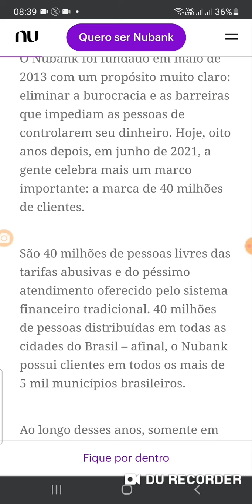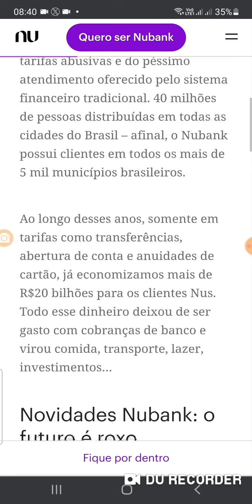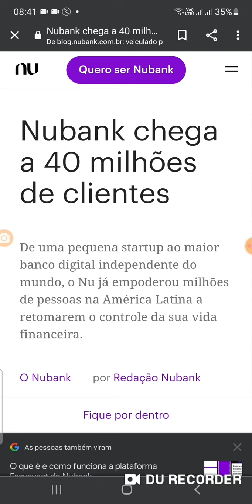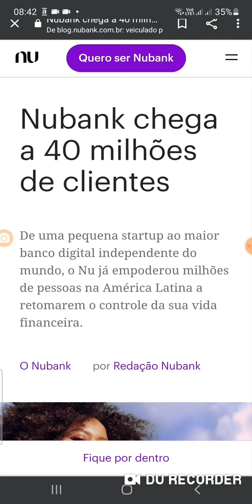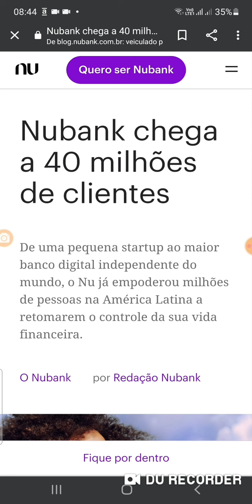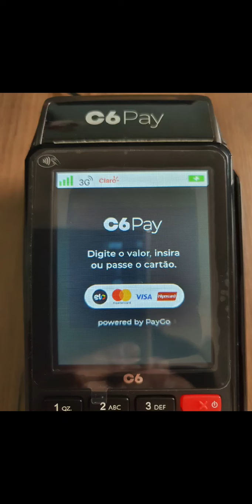Nubank 40 Milhões de Clientes 🤯🥳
Parabéns 🥳 SouNu💜 🤔Mas Informação  sobre A maquinha C6banck Pay no video🧐 ) (😉Minizinha (oferta R$ 40)